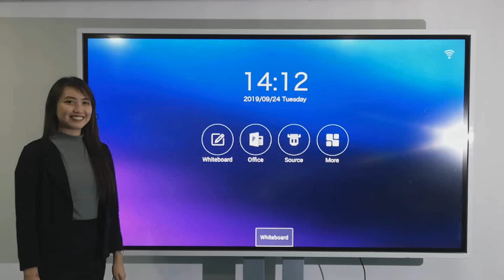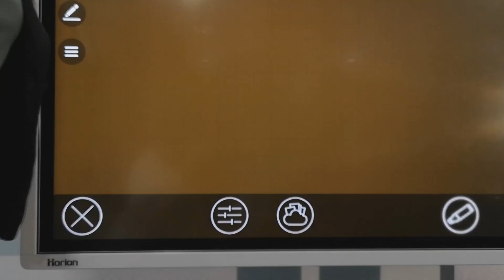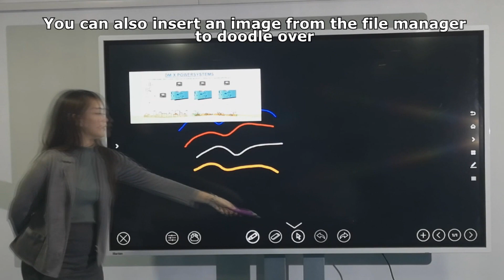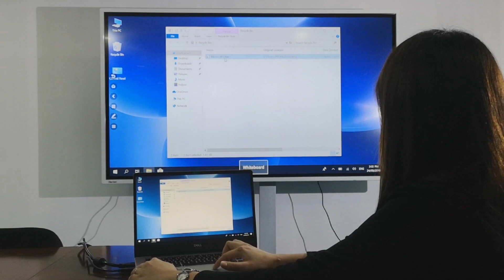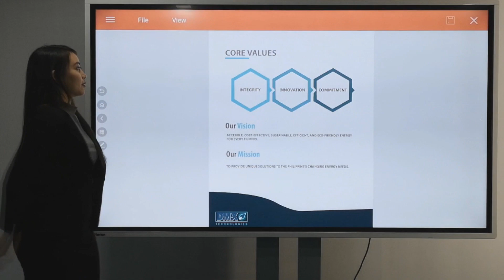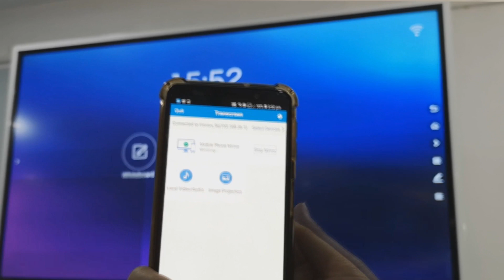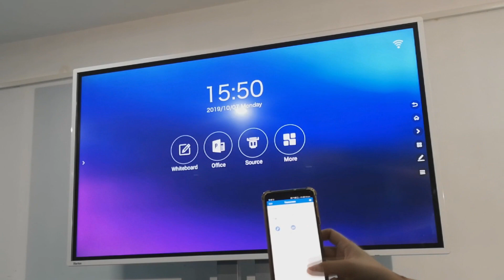DM-X Video Tutorial on Horion Interactive Flat Panel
Horion Video Tutorial by DM-XTech